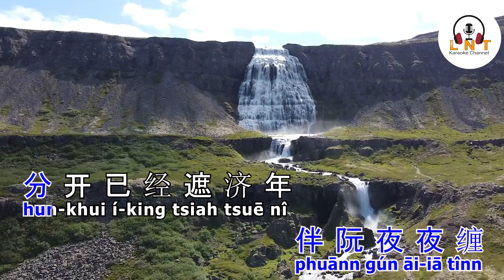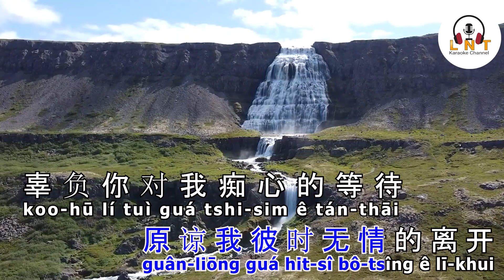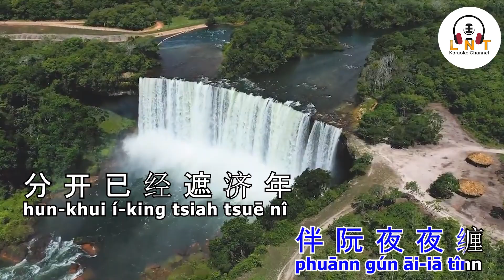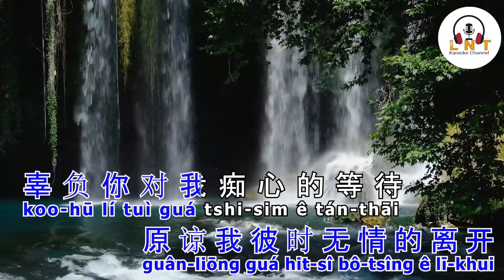( RL )SHANG TONG DE JI ZHI 尚痛的记志 CAI JIAN LIN蔡佳麟